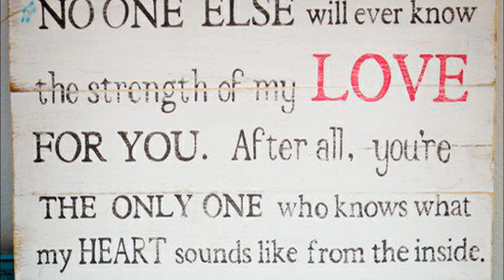It Just Don't Matter Now - an original song by undeadtrev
I dedicate this song to all the influences that have affected me by the songwriters, poets, and miscreants that would never yell at a puppy I have met in the last few years..I thank you for the lessons that I have learnt by listening to the creations good and bad. to be honest, I tried to throw this song in the never going to happen bin a few times in the last week...trying to get the keys together could of driven me crazy if it wasn't to late. For the keyboard players...as it's relatively new to me I had to cut it up and spit at it in sections just to try and express each part of the song as it encompassed my vision...again I thank the songwriters amongst you that have recognized my interest in such things and have gone out of their way to be supportive of my need. I again offer up my soul to the few that care blah blah blah ... I attempted to put this song in the bin more than once yet it just wouldn't let me be. so here it is.

A grey sky matters to a drought affected man
The constant shadows plague a troubled mind
Oh you know life goes on

The days get shorter yet the week is long
Aint nobody going to show their hand
Oh it just don't matter now

That old tree don't mind the birds and bees
The murky depths they hide more than you know
Oh ya know life goes on

Heading on down to the river gonna get me some
Oh Lordy Jesus what have I done

Oooo oooo
oooo hey oh

There aint no use calling nobody's home
Gunna be miles from here when you come down